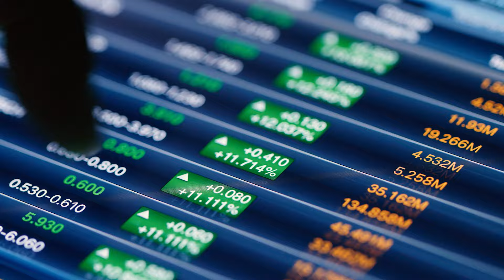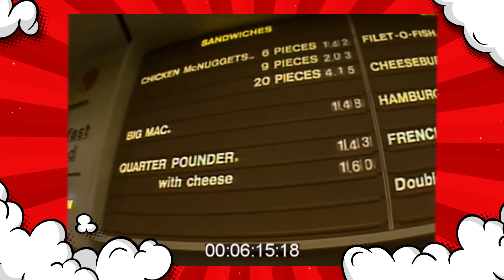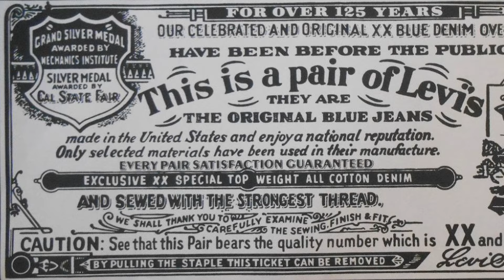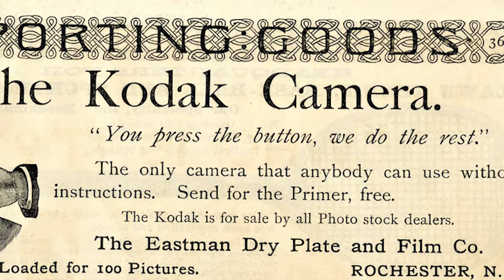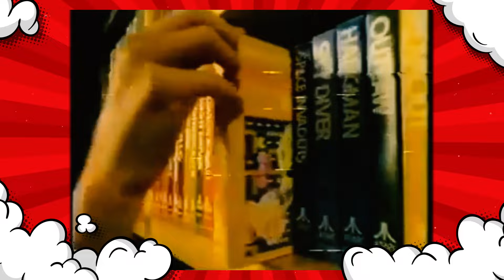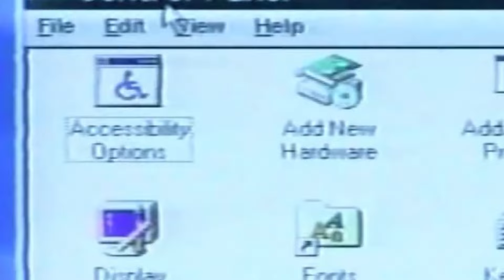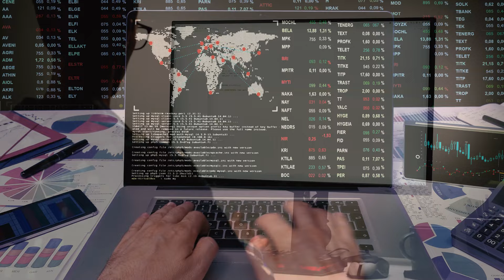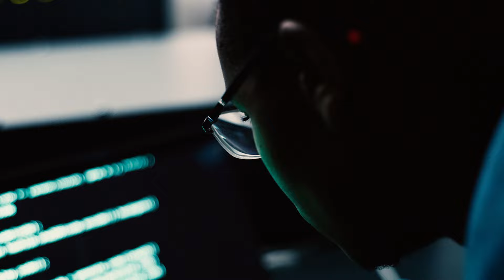TOP 10 COMPANIES THAT CHANGET THE WORLD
🌍 __Welcome to our channel!__ In this video, we present you with an exciting rating of the Top 10 companies that have radically changed our lives and everyday experience! 🚀

📈 From technology to medicine, from ecology to communications - these companies have not only achieved incredible success, but also influenced the development of the entire planet. Find out which brands are behind revolutionary innovations and how their ideas have changed our world for the better!

How startups have become giants and transformed entire industries.
What values ​​​​are behind the success of these companies.
The impact of their products and services on society and the economy.
🤔 __Don't forget to subscribe to our channel and turn on notifications so you don't miss new releases!__ Leave comments, share your opinions on the companies presented and write which brands you would add to this list!

🎥 __Enjoy watching!__